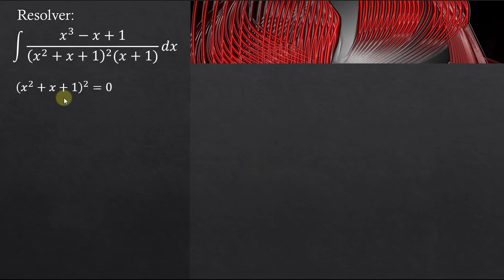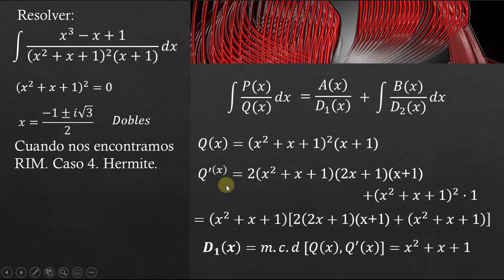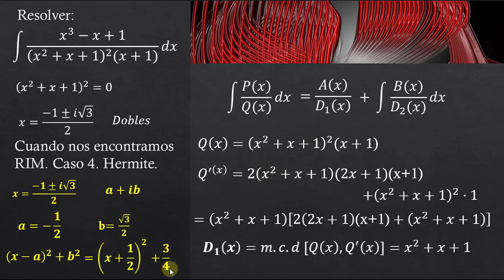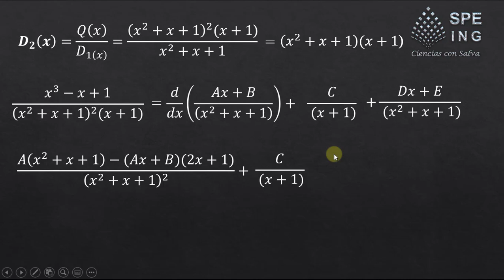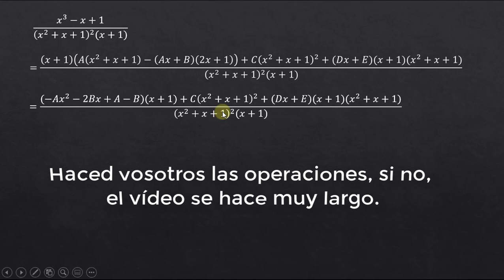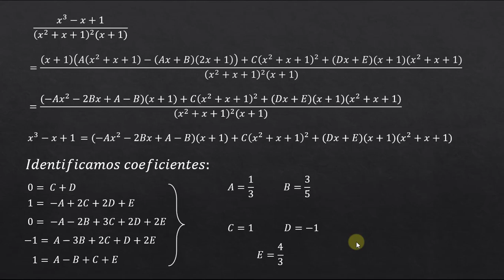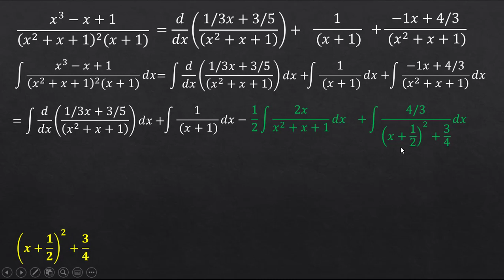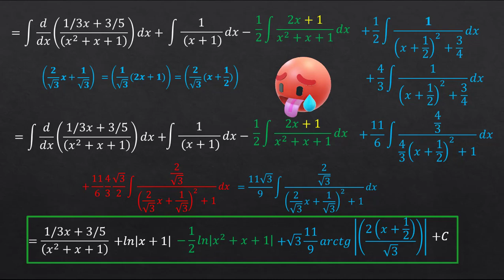Matemáticas: Integral racional por el método de Hermite-3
Resolución de una integral por el método de Hermite.